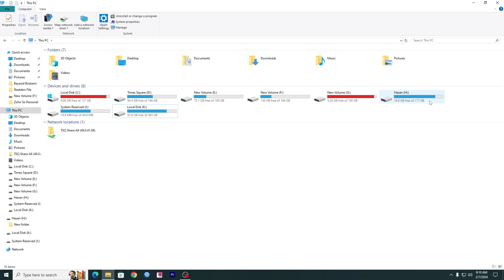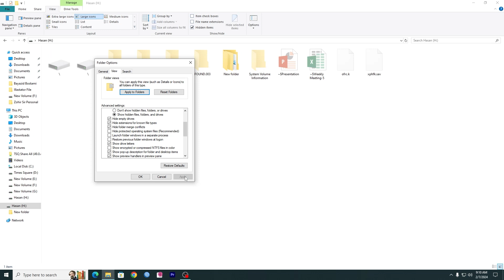How to show usb hidden files and folder - USB Files not showing but space used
How to show usb hidden files and folder - USB Files not showing but space used. how to fix not showing data. useful Trick to use it to back your hidden data. How To Show USB Flash drive Hidden Files. USB pendrive not showing my Data. how to find usb flash drive hidden folder. How to show usb flash drive folders and files.

ShowingI upload tutorials in Bengali on this channel. I hope you are enjoy my video. I try my best to give my video viewers information and solutions about new technologies and gadgets. So, let's start now and stay with us.